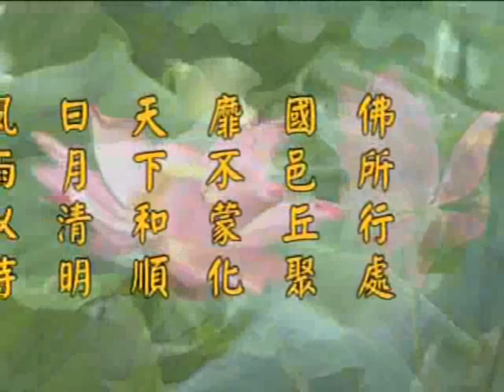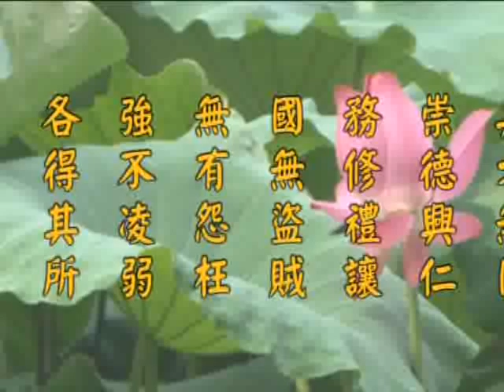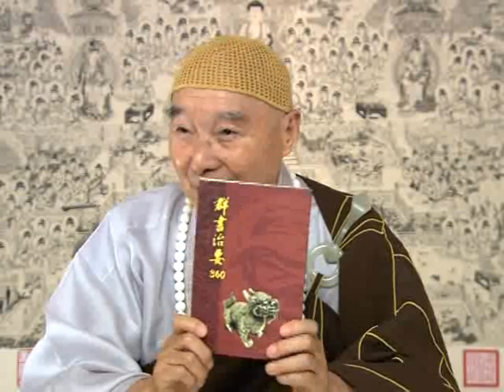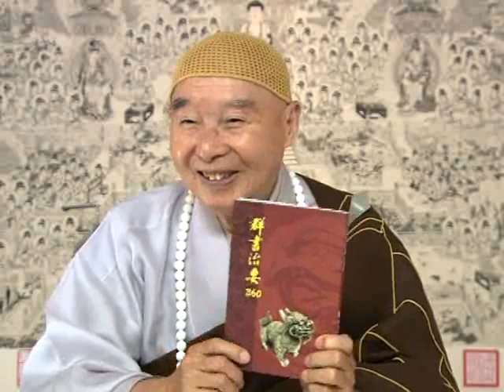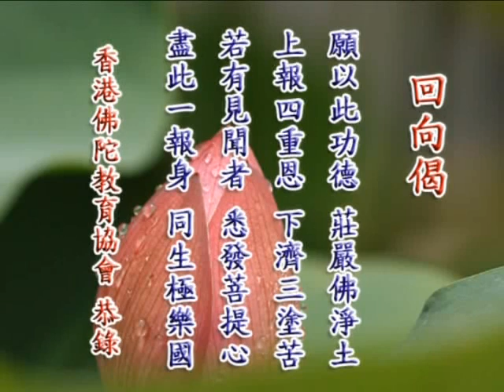净土大经科註 净空老法师主讲433